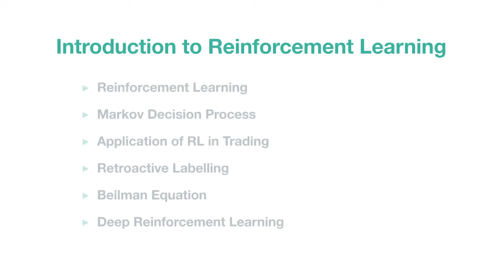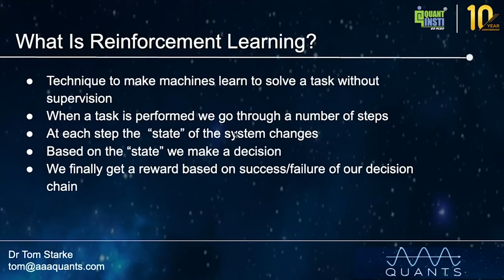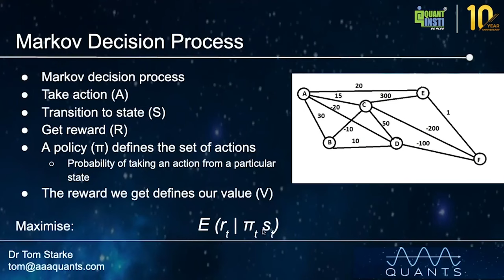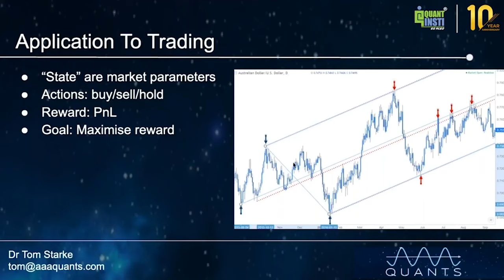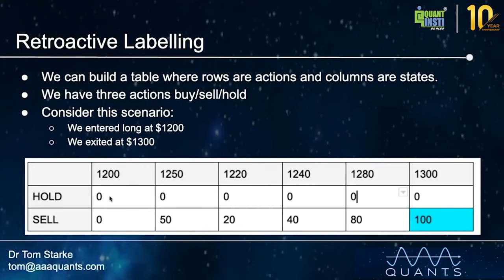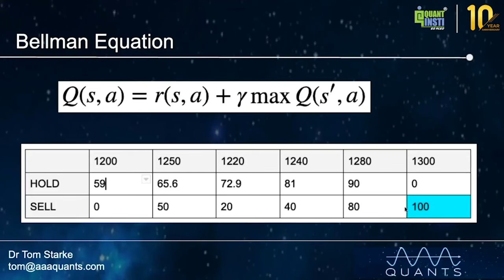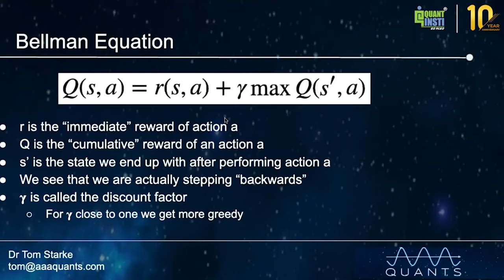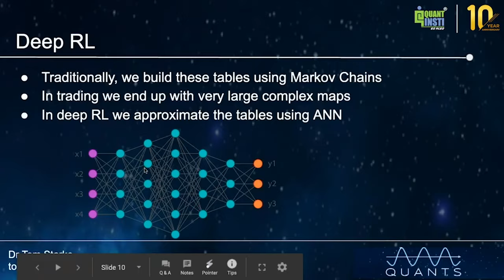Introduction to Deep Reinforcement Learning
🚀 Dive into the fascinating world of Deep Reinforcement Learning with our comprehensive guide! 🤖 In this video, we demystify the core concepts that drive machines to make intelligent decisions and learn from their environment.

🔍 Topics Covered:
1️⃣ **Reinforcement Learning (RL):** Understand the fundamentals of RL, where machines learn to make sequences of decisions by interacting with their environment, driven by the pursuit of maximizing cumulative rewards.

2️⃣ **Markov Decision Process (MDP):** Explore the mathematical framework that underlies RL, enabling machines to model decision-making processes in a way that accounts for uncertainty.

3️⃣ **Application of RL in Trading:** Uncover the real-world applications of Reinforcement Learning in the financial domain, particularly in trading. Learn how algorithms can adapt and optimize strategies for maximizing returns.

4️⃣ **Retroactive Labelling:** Delve into the concept of retroactive labelling, a powerful technique in RL where agents learn from past experiences by assigning new labels to historical data, enhancing the learning process.

5️⃣ **Bellman Equation:** Grasp the key mathematical equation in RL that helps machines update their estimates of the expected future rewards, essential for decision-making and optimization.

6️⃣ **Deep Reinforcement Learning (DRL):** Explore the integration of neural networks into RL, taking a step beyond traditional methods to handle complex, high-dimensional input spaces. Witness how DRL empowers machines to tackle tasks that were once considered insurmountable.

Whether you're a student, researcher, or industry professional, this video provides a solid foundation for understanding the principles and applications of Deep Reinforcement Learning. 🌐 Don't miss the chance to unlock the potential of machines and witness the evolution of artificial intelligence! 🤯💡

Free Learning Track: 8-course guide to quantitative trading for beginners
A perfect way to get your base strong in the Algo & Quant trading domain. This bundle of 8 FREE courses will take you through basic terminology and concepts you must know to be able to trade in various asset classes using Python